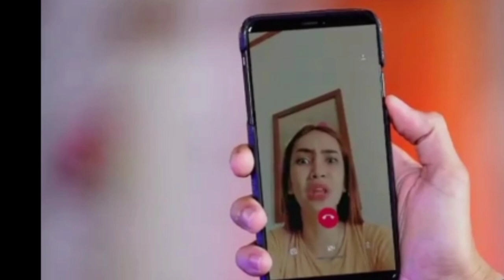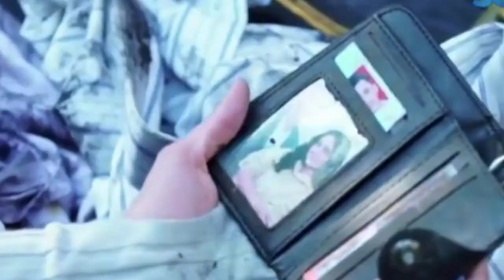BADAI PASTI BERLALU HARI INI 28 JULI 2021 EPS 89